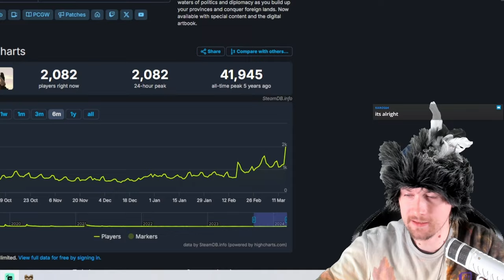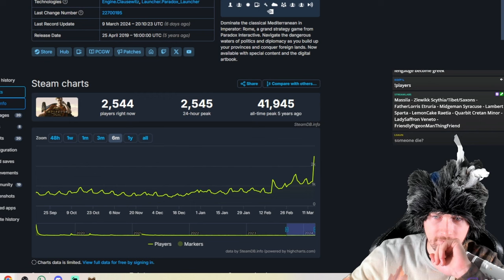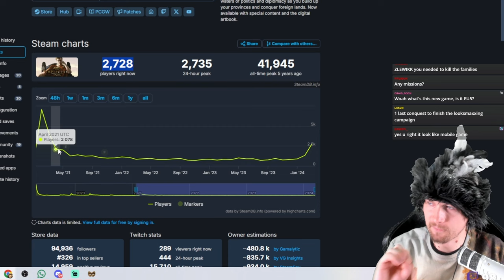This is THE MOST UNDERRATED PDX Game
Imperator Rome is the most underrated Paradox Interactive game (especially after 2.0 release). Personally, I consider it my second favourite PDX game after EU4!